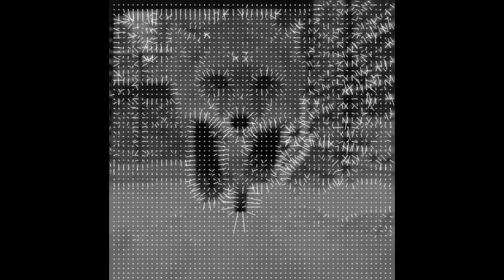a Winter Kiss ...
testing new styles and ideas on this little guy I found on the internet.